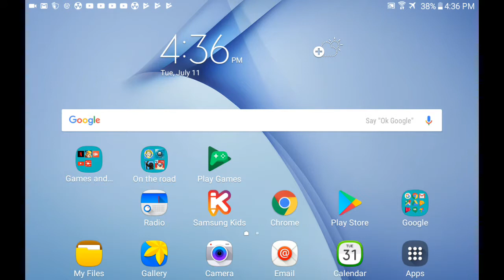Stick War Legacy- Me Got Wizards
I got Wizards